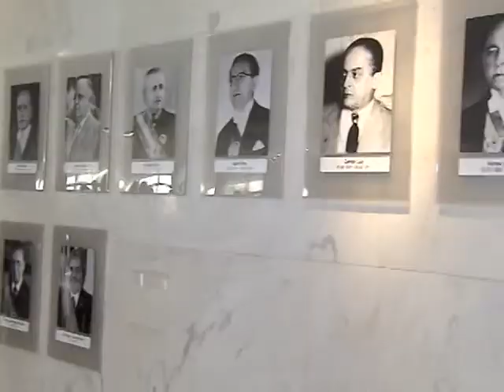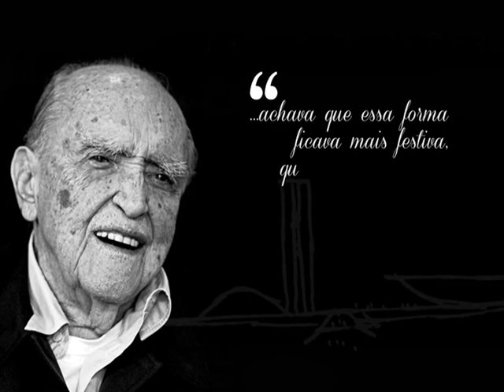Palácio do Planalto é a sede do Poder Executivo em Brasília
NBR NOTÍCIAS - 31.12.14: O Palácio do Planalto é um dos patrimônios culturais de Brasília, além de ser o local onde a presidenta Dilma Rousseff toma a maior parte das decisões governamentais, como a sanção de projetos de leis. O espaço foi inaugurado junto com a cidade de Brasília, em 1960, pelo presidente Juscelino Kubitschek. Projetado por Oscar Niemeyer, o edifício foi construído com o objetivo de transferir a Capital Federal do Rio de Janeiro para o interior do país. O prédio é sede do Poder Executivo, onde se localiza o Gabinete Presidencial do Brasil. Durante os domingos, o local é aberto ao público para visitação. O Palácio do Planalto passou por restaurações em 1990 e 2010. Durante a posse, a presidenta poderá se dirigir ao povo concentrado na praça por meio do Parlatório, situado à direita da entrada principal.